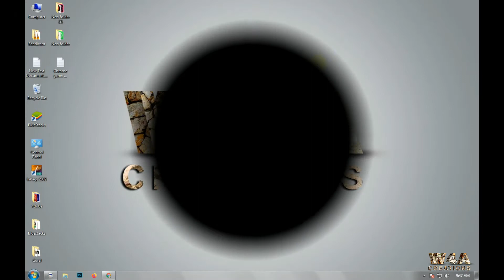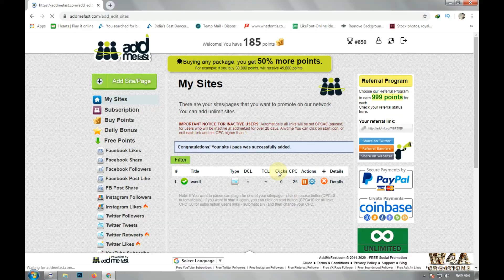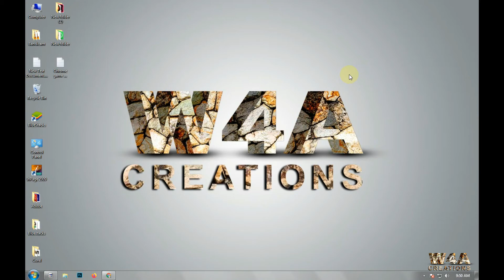| How To Increase Unlimited Twitter Followers And Likes (2020) Urdu/Hindi With | W4A Creations |